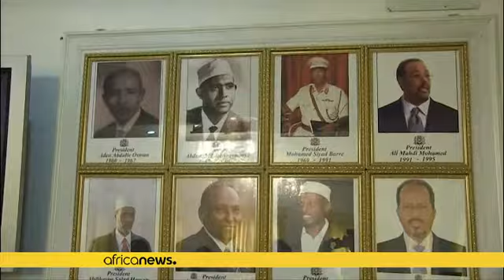Deux morts dans un attentat alors que le nouveau président prend ses fonctions en Somalie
Des tirs de mortier revendiqués par les islamistes shebab ont tué deux enfants jeudi près du palais présidentiel somalien à Mogadiscio alors que s'y déroulait la passation de pouvoir entre l'ancien et le nouveau chef d'Etat, ont déclaré la police et des témoins. [no comment]…